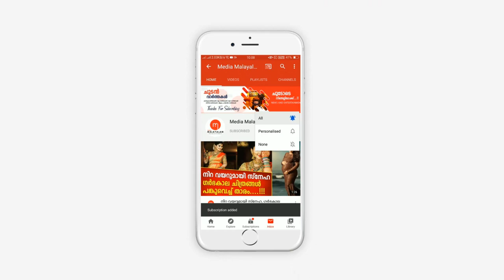22 ദിവസം മാത്രം പ്രായമുള്ള കൈക്കുഞ്ഞിനെയും കൊണ്ട് ഈ അമ്മ ചെയ്തത് കണ്ടോ? | Srijana Gummalla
22 ദിവസം മാത്രം പ്രായമുള്ള  കൈക്കുഞ്ഞിനെയും കൊണ്ട് ഈ അമ്മ ചെയ്തത് കണ്ടോ? | Srijana Gummalla